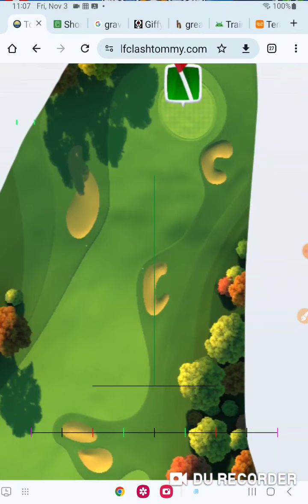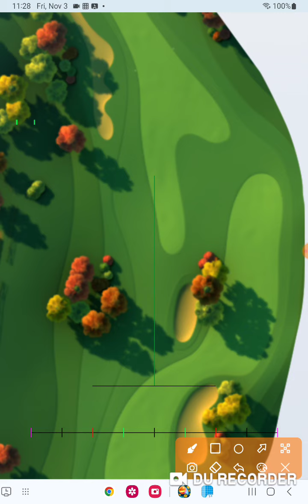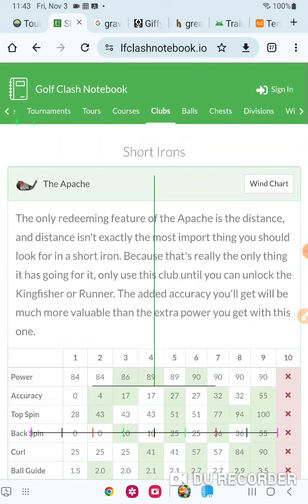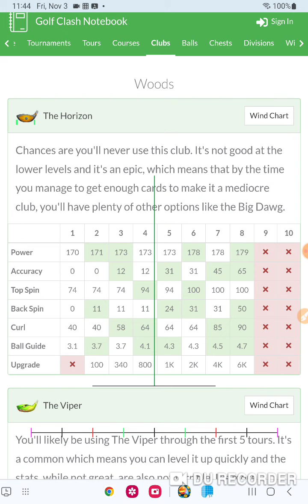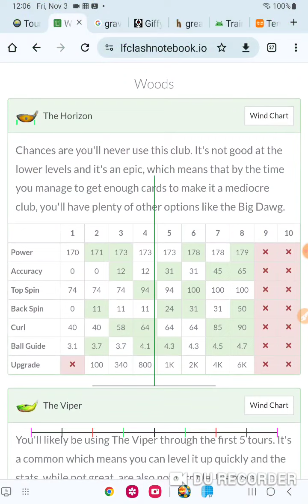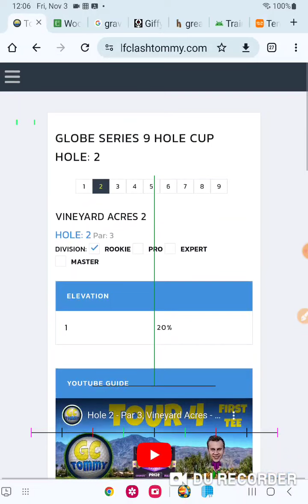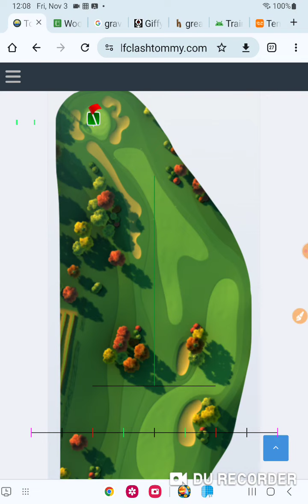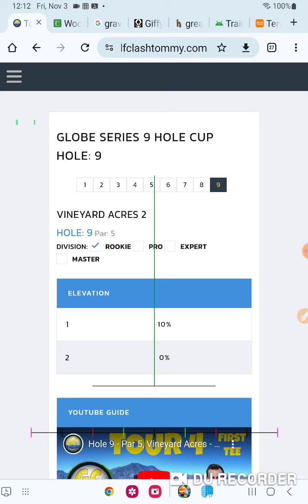Golf Clash Globe Series 9-Hole Cup Pro Qualifying Round (A round to not make the Books)